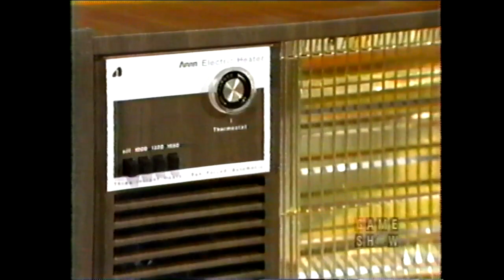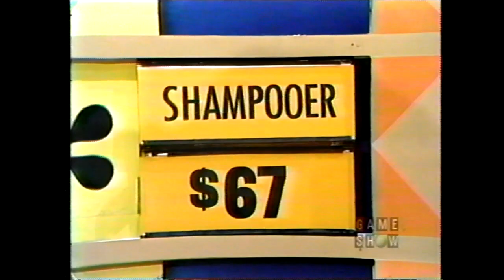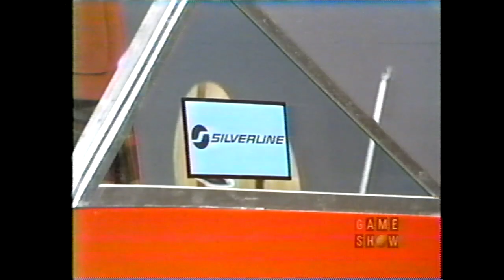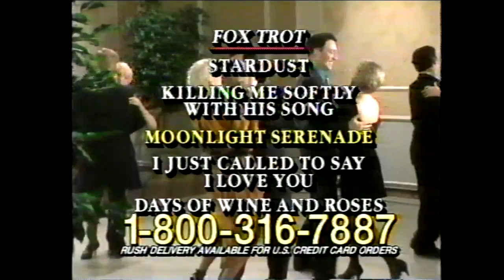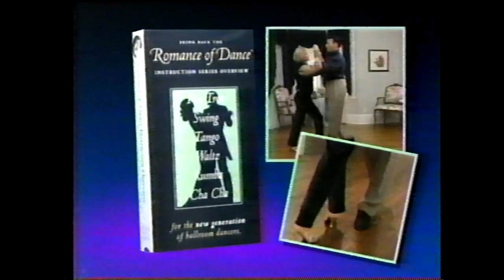The Price is Right (0591D): October 15, 1973